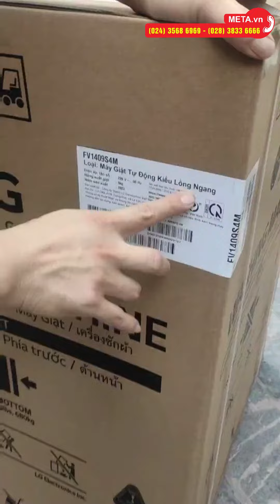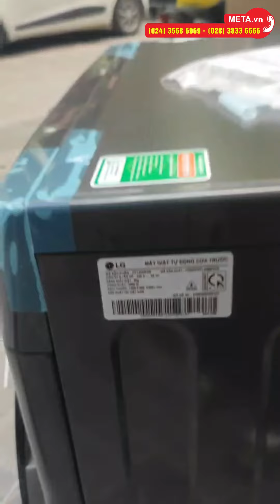Unbox máy giặt thông minh LG AI DD Inverter 9kg FV1409S4M, 14 chương trình | META.vn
✅ Thông tin chi tiết và link đặt mua máy giặt thông minh LG AI DD Inverter 9kg FV1409S4M tại

Tổng quan về máy giặt thông minh LG AI DD Inverter 9kg FV1409S4M
- Máy giặt LG FV1409S4M có khối lượng giặt 9kg, 14 chương trình giặt giũ khác nhau
- Tính năng: Chẩn đoán lỗi Smart Diagnosis, Hẹn giờ giặt, Khóa trẻ em, Thêm đồ trong khi giặt, Vệ sinh lồng giặt
- Cho phép điều khiển máy giặt từ xa qua ứng dụng LG ThinQ
- Công nghệ giặt hơi nước Steam
- Công nghệ inverter tiết kiệm năng lượng, hiệu suất sử dụng điện chỉ 20.5 Wh/kg.